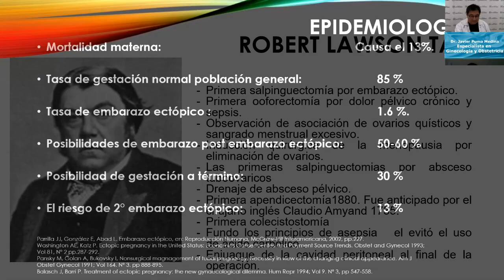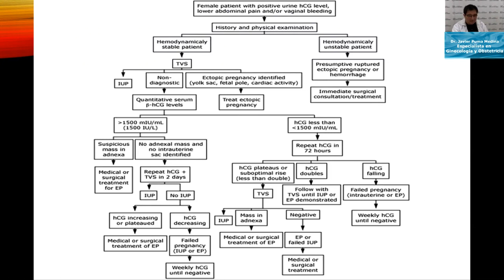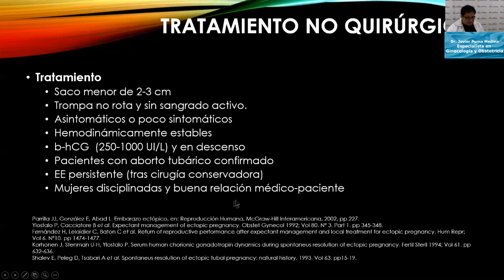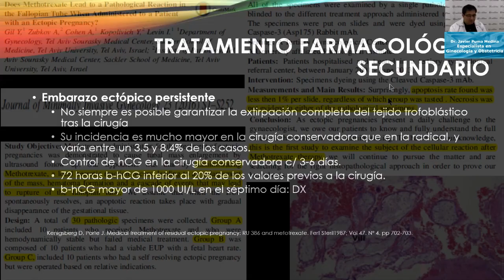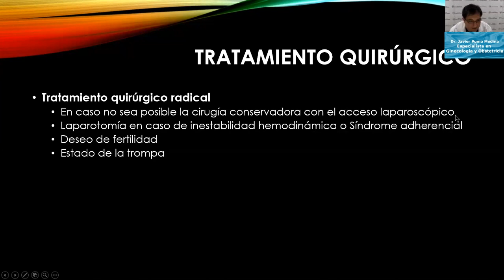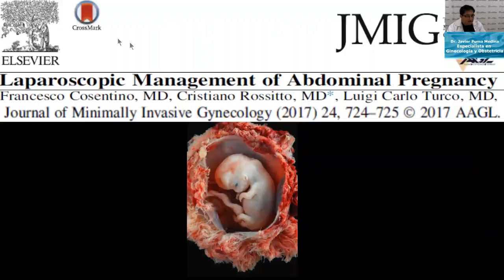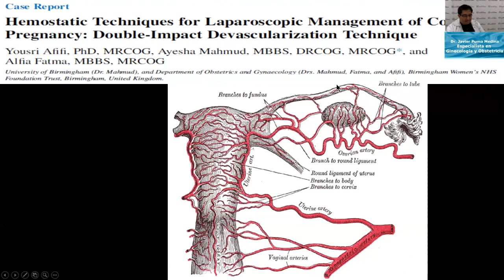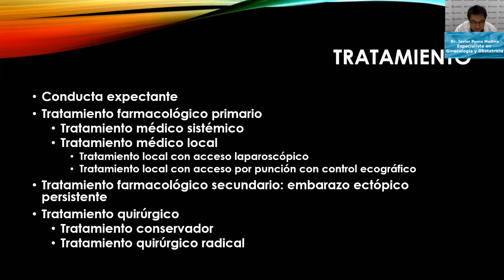EMBARAZO ECTÓPICO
TELECAPACITACION
TEMA: EMBARAZO ECTÓPICO
PONENTE:  DR. JAVIER PUMA MEDINA
FECHA: 09/07/2018